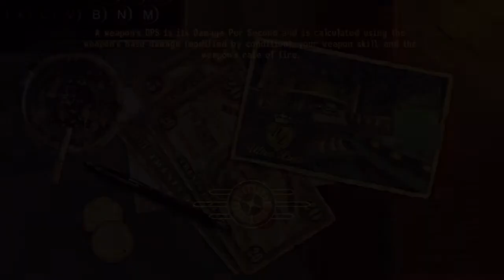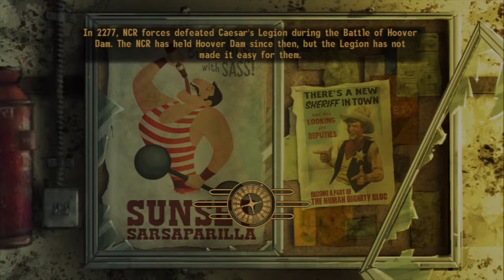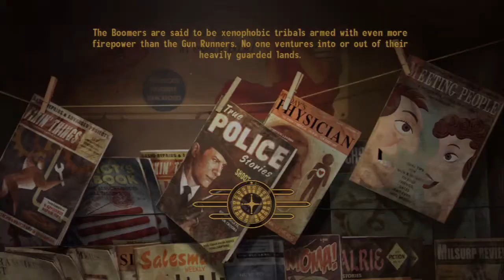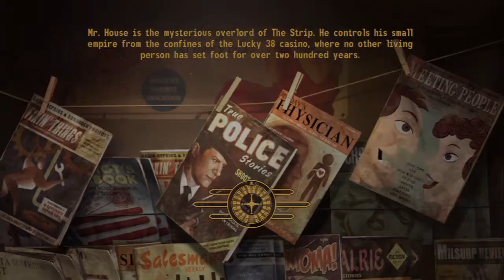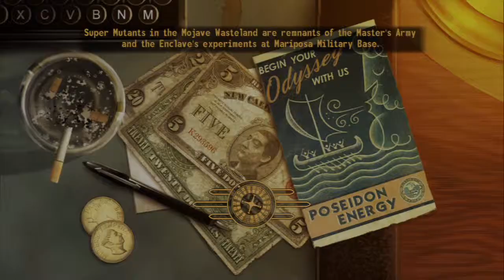Fallout New Vegas: (Part 32 of 48) Male Mixed Karma